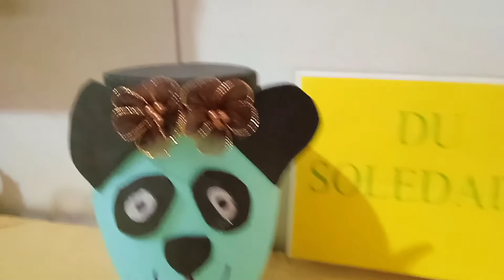DIY _ LINDA IDEIA COM POTE DE CREME SKALA MUITO FÁCIL